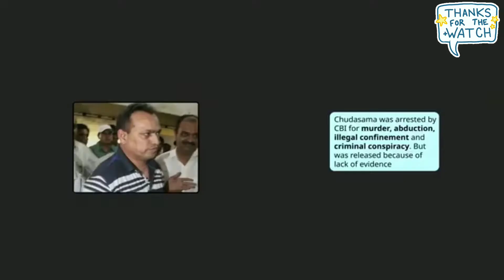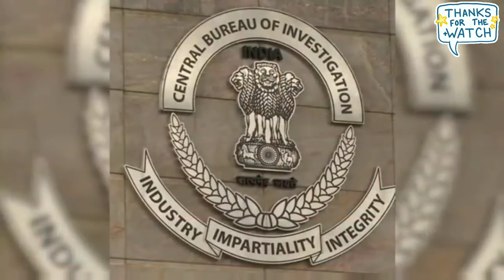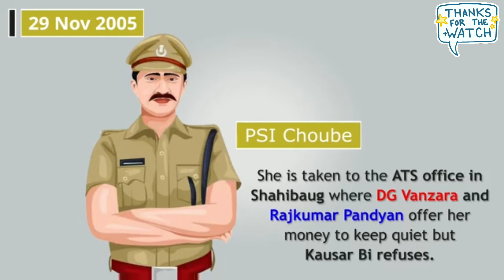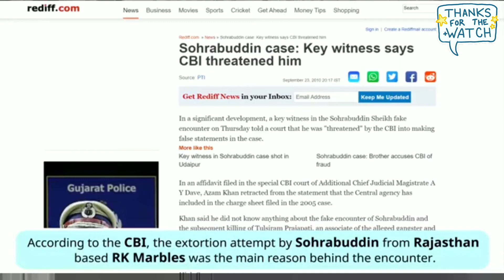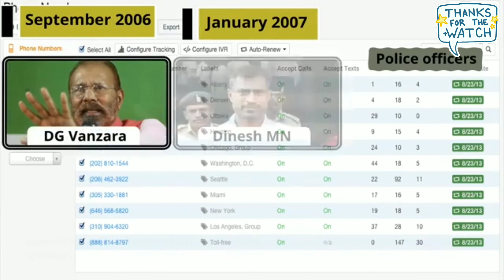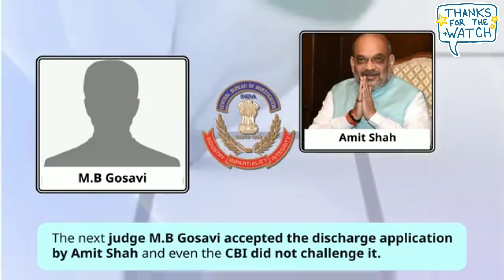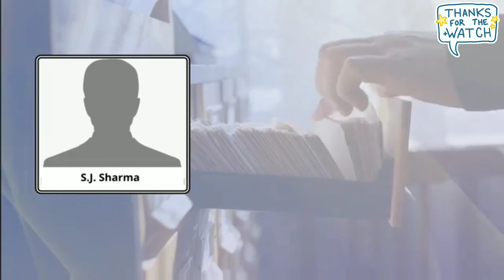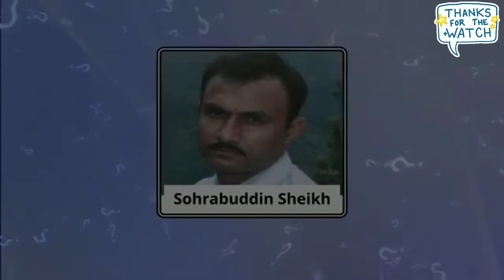The Mystery of Sohrabuddin Sheikh Encounter case | Timeline of Sohrabuddin Encounter | UPSC Exam